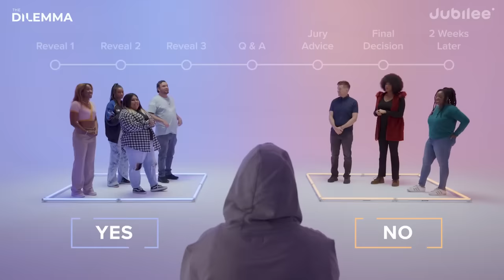They Tried To Cancel Her Talking About Women's Experience.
0:00 Intro
1:20 Preach Gets Exposed About His Anime Slander
4:00 The Parents Should Tell Their Daughter?
9:00 They Tried To Cancel Her FOR THIS
18:30  Why She Gave Her Kids to LGBTQ Parents
22:20 We Called Lessie